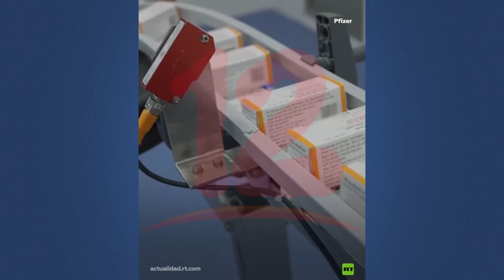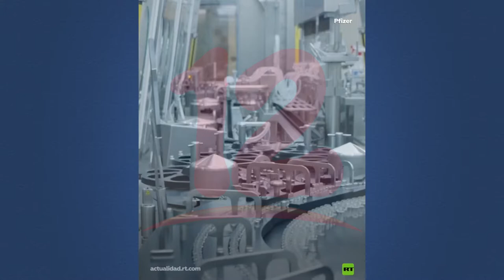FDA recomienda vacuna Pfizer para niños de 5 y 11 años de edad